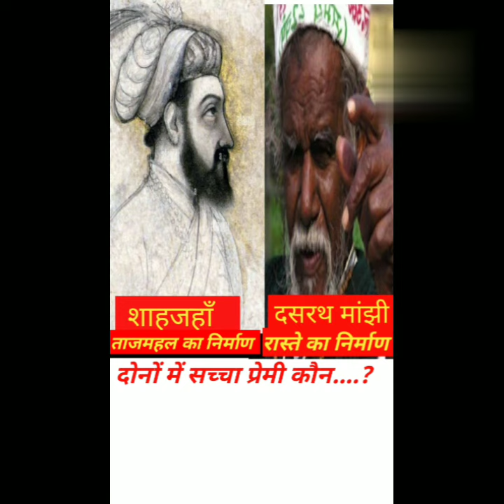सच्चा प्रेमी कौन शाहजहाँ या बिहार के दसरथ मांझी?🤔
सच्चा प्रेमी कौन शाहजहाँ या बिहार जे दसरथ मांझी?🤔